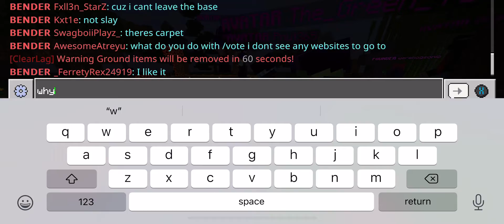trapped me in a shrieker pit!lol🫠😭😂